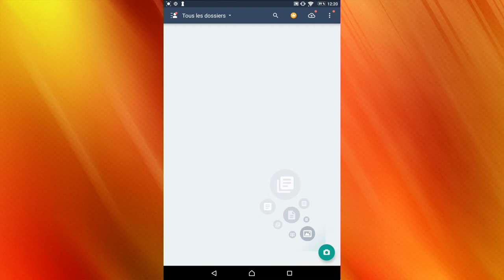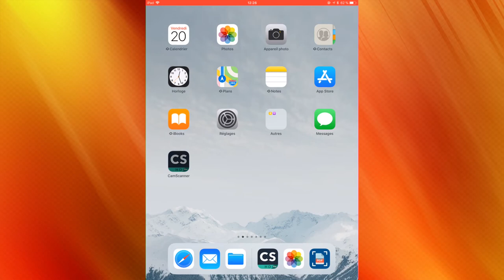Comment générer un beau fichier pdf à partir d'un document papier ?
Quand on fait un travail sur papier, il peut être très pénible de tout scanner page par page pour envoyer le document à un professeur ou le déposer sur une plate-forme comme Moodle. Cette vidéo explique comment faire simplement avec une application comme CamScanner et un téléphone.